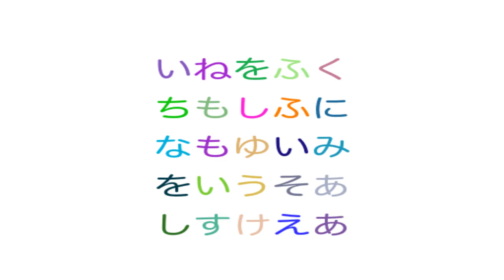[openframeworks] ひらがなのタイル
openframeworks, creative coding, programming, プログラミング